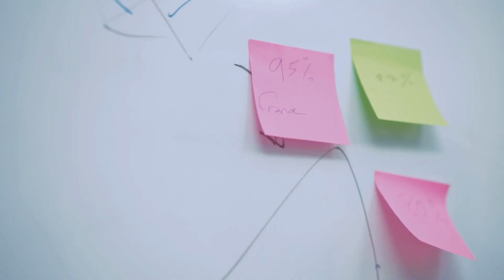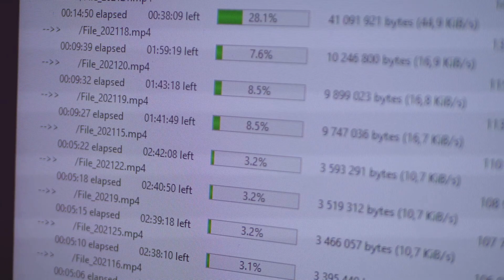Unlocking the Secrets;- Email Marketing for Bloggers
Email Marketing for Bloggers

If you're a blogger looking to expand your reach and truly connect with your audience, email marketing might just be your golden ticket. … Now, I know what you're thinking – Email, really? Isn't that a bit old school? But here's the thing; while platforms like Instagram and TikTok are great for snapshots and quick updates, email gives you a space where you can truly dive deep. It's personal, direct, and guess what? It doesn't compete with changing algorithms. … So, how do you start building an email list that doesn't just grow in numbers but is engaged and eager to hear from you? First up, provide value. … Next, make signing up as simple as possible. Remember, the easier it is to sign up, the more likely people will do it. This is where you nurture those relationships. Send out regular updates, but keep them interesting and relevant. Share parts of your personal story, offer insights you don’t post about publicly, and yes, be consistent but not spammy. The goal is to make your readers look forward to your emails as they would to catching up with an old friend. … And let’s not forget about analytics. Keep an eye on what works and what doesn’t. Which emails get opened more? What topics drive engagement? Use this data to refine your approach and better serve your audience. … Remember, email marketing isn’t just about selling products or gaining page views. It’s about building a community around your blog, a community that trusts and values your voice. … So, take the plunge, start building that list, and watch as your blog’s reach—and impact—grow more than you could have ever imagined.